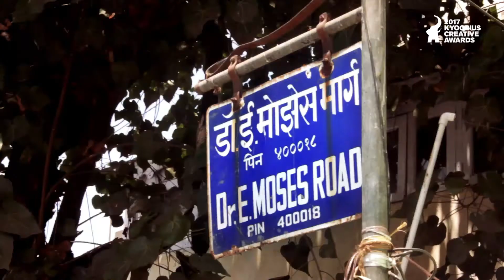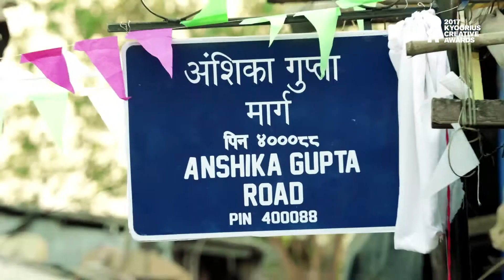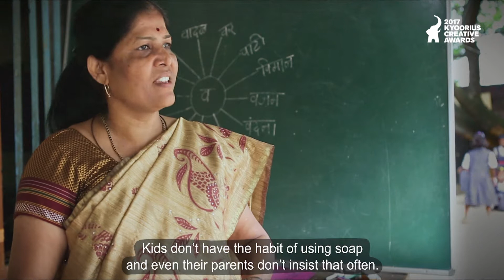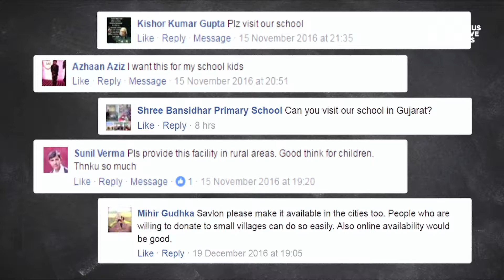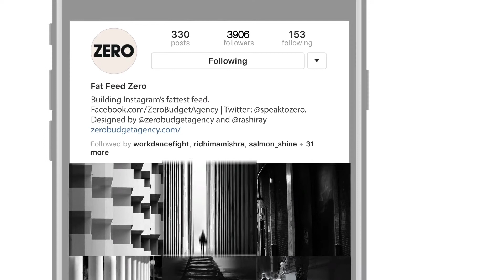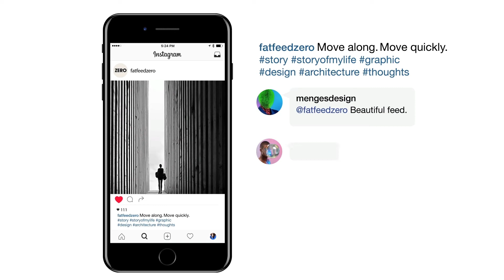Kyoorius Creative Awards 2017 | Black Elephant Winners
Here are the ideas that were judged the best of show at the Kyoorius Creative Awards 2017. They each took home the Black Elephant.